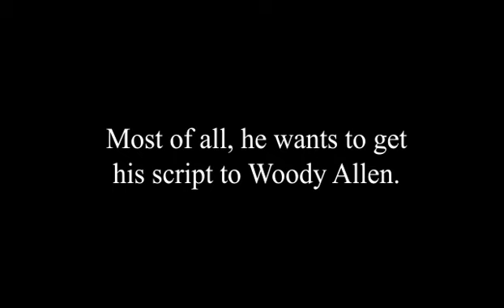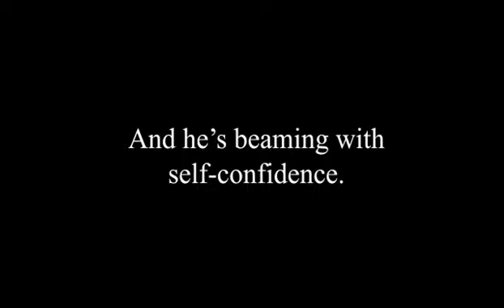October 1, 2024